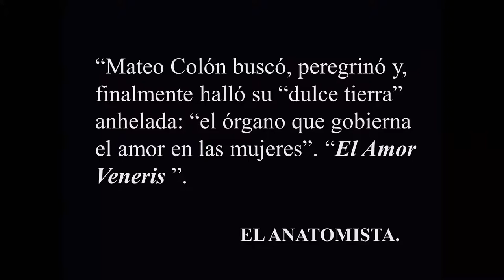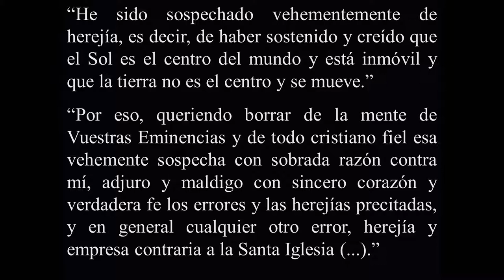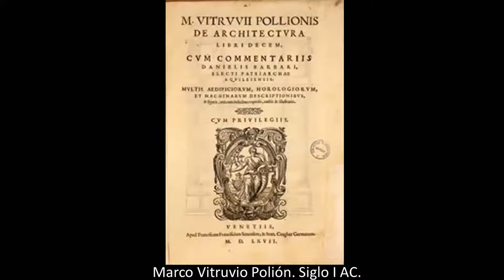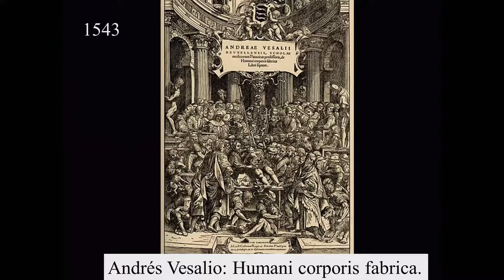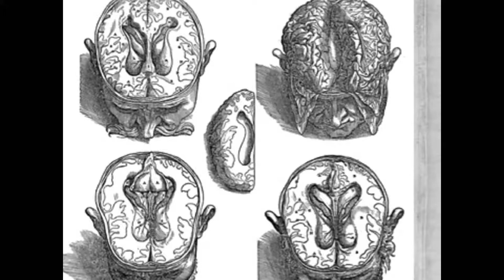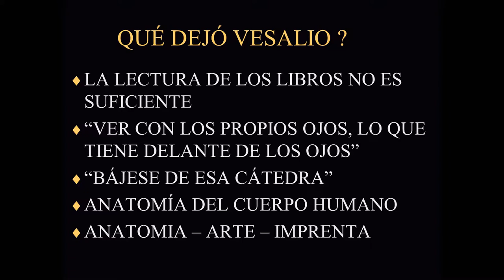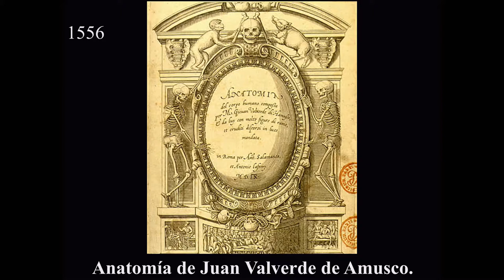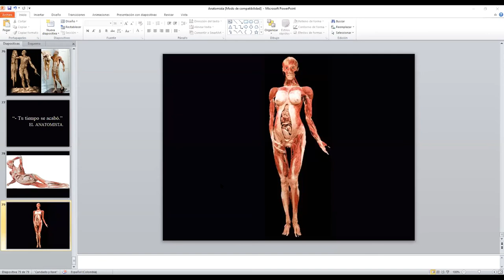El anatomista La historia de la Anatomía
Narrada por el brillante profesor de cirugía pediátrica , Dr Jesús Antonio Niño (Chucho);  nos  da un recorrido histórico  de la anatomía desde  sus inicios  a través de la medicina y el arte.
Una real obra  maestra en la oratoria médica